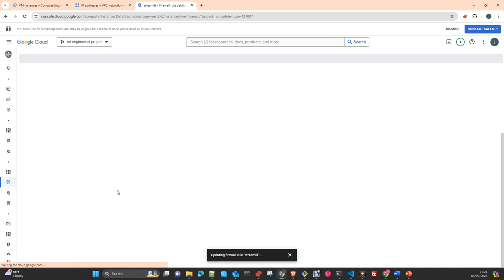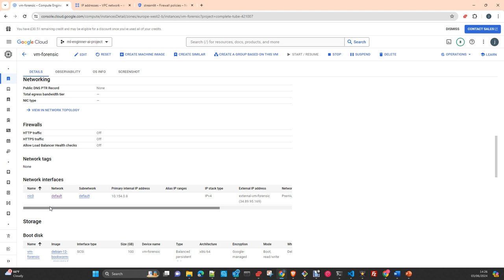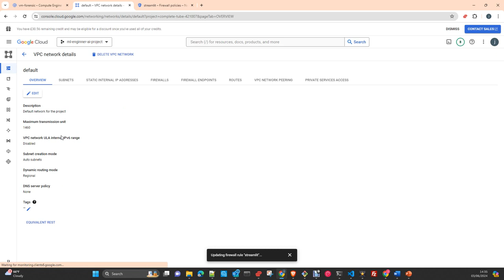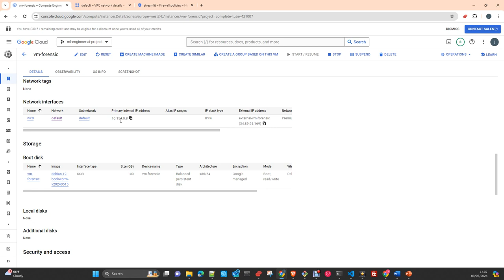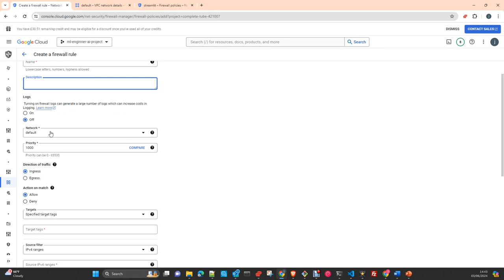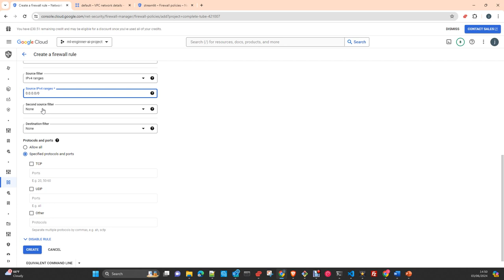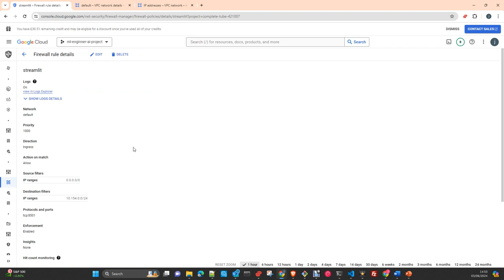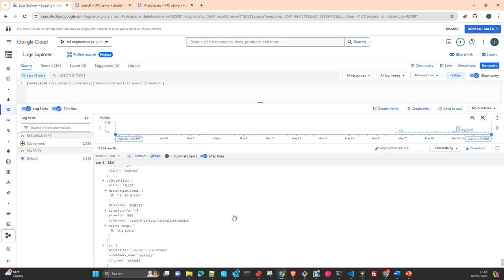Deploy Applications to GCP: Firewall Rules and Networking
Deploy Applications to GCP: Part 3 Firewall and Networking , Firewall Rules

Videos